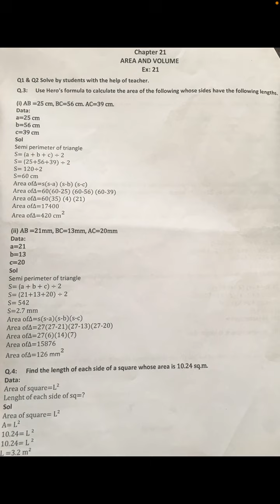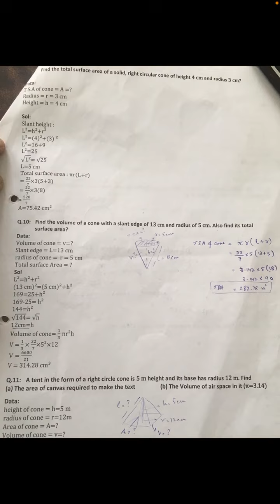How to find area and volume of different shapes class 8 math countdown || solution of exercise 21